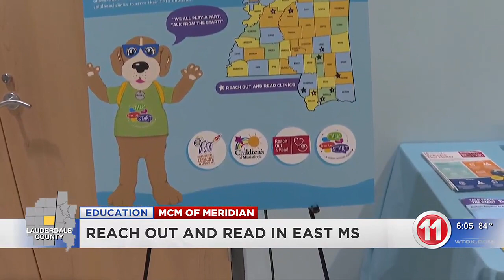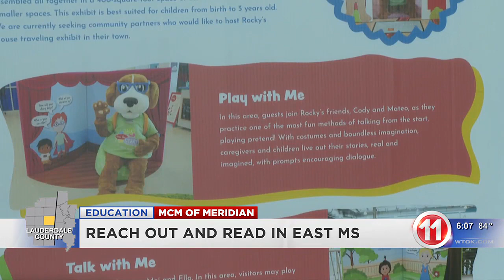Mississippi Children’s Museum of Meridian and UMMC partner to expand Reach Out and Read